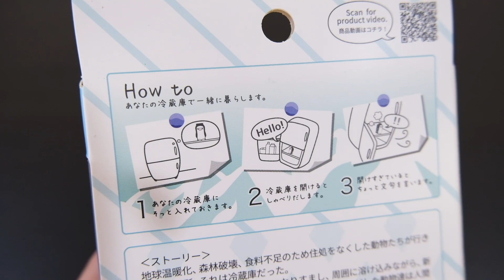コミュニケーションロボ！冷蔵庫の住民「Fridgeezoo NEO フリッジィズー ネオ」（シロクマ）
冷蔵庫保管専用のコミュニケーションロボ。開けるたびにおしゃべり、開けすぎているとちょっと文句も言います（笑）

◆見っけチャンネル / mikke ch
おもしろアイテムや可愛い物、『楽しい！なにこれ！こんなのあるの！？』好奇心揺さぶるグッズ〜素敵な商品・雑貨など幅広く紹介していきます🎉

Fridgeezoo NEO フリッジィズー ネオ (シロクマ)